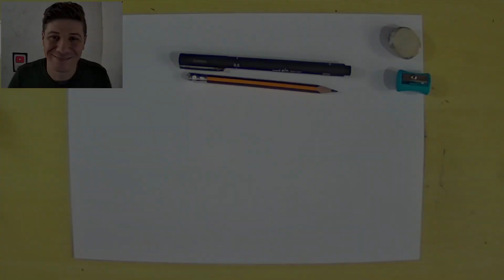COMO DESENHAR a NAGATORO SAN passo a passo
Nesse video vou ensinar a como desenhar a nagatoro san